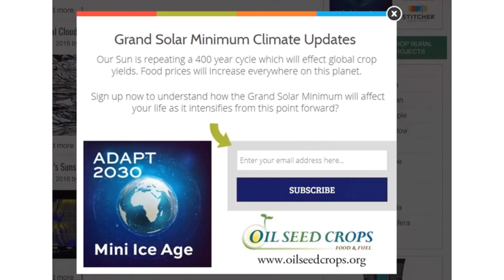(MIAC #169) Why are the Oceans Draining into the Earth’s Crust?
🔵 DOWNLOAD MINI ICE AGE CONVERSATIONS (AUDIO PODCASTS)

David DuByne creator of the ADAPT 2030 channel on YouTube discusses societal changes as our Earth shifts to a cooler climate as the Eddy Grand Solar Minimum intensifies, a 400-year cycle in our Sun which will affect crop production, the economy and everyone on our planet. This is a timeline for what you can expect from now to 2023.

•Explaining why sea levels haven’t risen
•Explaining why Greenland ice is increasing
•3x increase in sea water draining into Earth’s crust
•More water in the Earth’s crust than in the oceans of our world
•Flood myths across the planet
•Velikovsky “Worlds in Collision”
•Search engines manipulating temperature figures in the USA
•Censorship in economics with the connection of food price rises & grand solar minimum
•Censorship for not agreeing with the CO2 narrative
•New corporate media narrative, CO2 makes things colder

LIVE BROADCAST Revolution Radio (Studio A)Thursday Nights 10 PM to Midnight E.S.T.